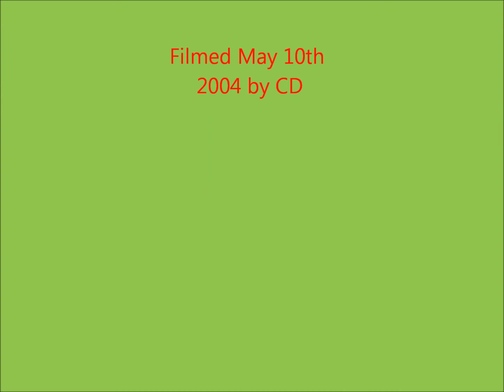BoatBeachMay10th2004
Dainty at the boat beach with a jack russel she met